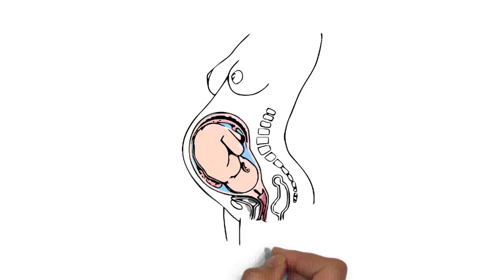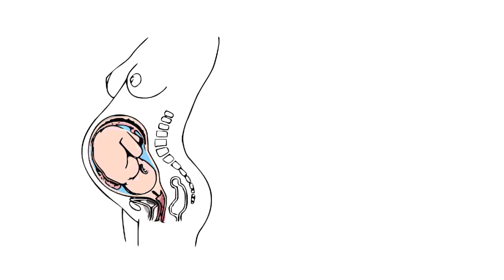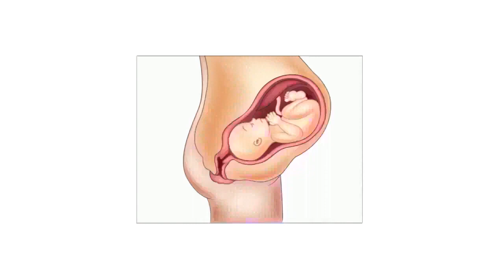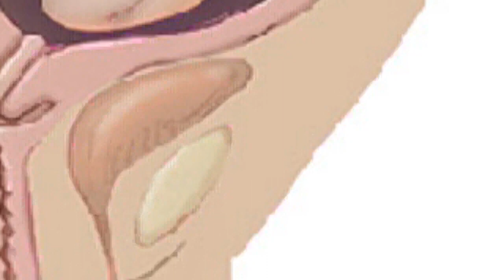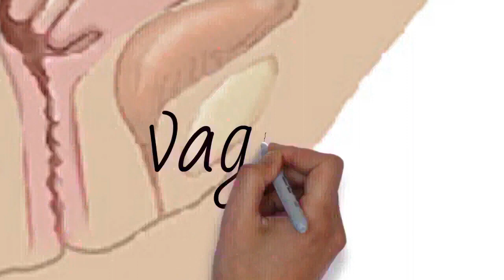Draw My Life What Happens To A Woman's Body During Pregnancy